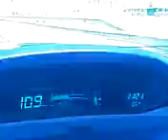Camino a la Fiesta en el Barco con Alexandre RPM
Floating Party Tenerife Julio 2010, Planet Vinyl Records On The Way!!!